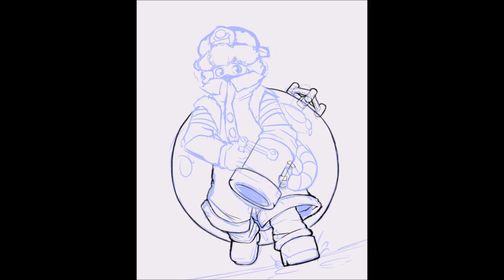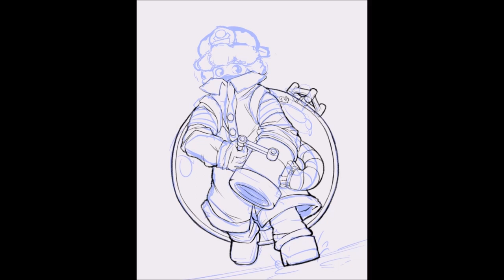Molly - Drawing Timelapse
Hydrate or diedrate.

Got a game called Chenso Club for free and got addict- erm, played a little bit of it. So I drew the best girl, Molly. She's a little kid that is somehow a firefighter. That is probably a sign of a severe labor shortage in the game's world, but she seems just fine.

Some say the best girl is actually Plum, but Plum doesn't have a water cannon, so those guys are wrong. --all girls are best girls--

Music is Scarlet Tempest from Ys Origin.